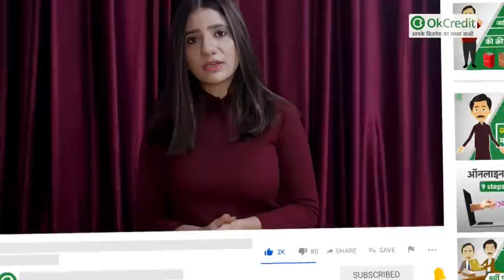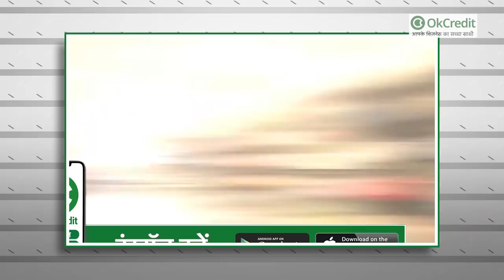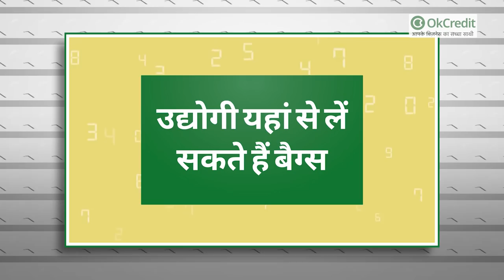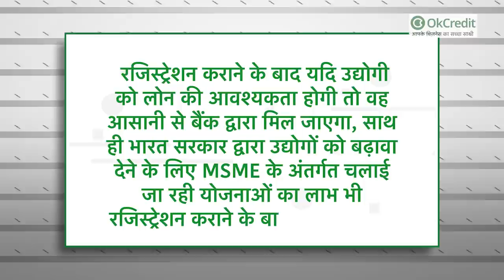शुरू करें 'लेडीज़ बैग' का व्यवसाय, कमाएँ निवेश से ज़्यादा प्रॉफ़िट | Ladies Bag Business Idea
लेडीज़ बैग का बिज़नेस कैसे शुरू करें :

बैग्स की आवश्यकता हर व्यक्ति को होती है, अपना सामान सुरक्षित रखने के लिए ताकि आप अच्छे से अपने काम का सामान अपने साथ लेकर चल सकें वो भी सुरक्षित।
मार्केट में हमेशा से ही बैग्स की डिमांड रही है, वो चाहे कपड़े रखने का बैग हो, स्कूल बैग, साइड बैग, ऑफ़िस बैग, ट्रैवल बैग, किड्स बैग, लैपटॉप बैग, अन्य बैग आदि। ऐसे में यदि आप बैग का बिज़नेस करते हैं, तो यह एक बेहद अच्छा बिज़नेस आइडिया होगा। क्योंकि यह एक ऐसा बिज़नेस है जो सदाबहार है, जो हर मौसम में हर महीने चलने वाला है।
यदि आप इस बिज़नेस को करने का सोच रहे हैं तो सबसे पहले यह डिसाइड करें कि आप किस तरह के बैग का बिज़नेस करने जा रहे। मतलब क्या आप ट्रैवल, स्कूल, लेडीज़ आदि तरह के बैग का एक साथ शुरू कर रहे हैं, या फिर किसी एक कैटेगरी को ही लेकर बिज़नेस शुरू करेंगे।
यहाँ हम आपको बता रहे लेडीज़ बैग का बिज़नेस आइडिया, कि आप लेडीज़ बैग का बिज़नेस कैसे शुरू करें।

सही जगह का चयन करें व इंटीरियर का भी रखें ख़्याल :

यदि आप लेडीज़ बैग बेचने का व्यवसाय करना चाहते हैं इसके लिए सबसे पहले आपको एक अच्छी जगह का चयन करना होगा।
- सबसे पहले एक ऐसी जगह ढूँढे जहां
- दुकान या शोरूम ऐसी जगह होनी चाहिए जहां महिलाओं का अधिक आना जाना हो, कोशिश करें की दुकान या शोरूम मुख्य मार्केट में हो।
- दुकान का इंटीरियर साफ़ सुथरा पॉज़िटिव वाइब्ज़ वाला हो। जिससे महिलाएँ व अन्य लोग आकर्षित हों, और वो आपकी शॉप पर आ सकें।

इस बिज़नेस में कितना निवेश लगेगा :

- यदि आप दुकान या शोरूम ऐसी जगह लेते हैं, जो मुख्य मार्केट हो तो स्वाभाविक सी बात है कि एरिया के हिसाब से उसका किराया व बजट आएगा।
- यह दुकान चौराहे  या ऐसी जगह पर हो जहां महिलाओं का आवागमन ज्यादा हो यह दुकान 8 हज़ार रुपए से 10 हज़ार रुपए तक किराए पर मिल जाएगी।
- दुकान को सजाने वाला व आकर्षित बनाने में लगभग 50 हज़ार रुपए से 60 हज़ार रुपए तक का खर्चा आएगा। दुकान तैयार होने के बाद लगभग 2 लाख रुपए तक की आवश्यकता होगी जिससे लेटेस्ट फैशन के अनुसार माल भरा जा सके।

उद्योगी यहां से लें सकते हैं बैग्स

आमतौर पर छोटे शहर के उद्योगी कानपुर, दिल्ली और मुंबई जैसे बड़े शहरों से माल लाते हैं। इसके अलावा आप अपने शहर के थोक विक्रेताओं से भी बैग ले सकते हैं, माल लेते समय एक बात का विशेष ध्यान रखना होगा कि जो भी बैग लिया जाए वह लेटेस्ट फैशन और अच्छी गुणवत्ता को ध्यान में रख कर ही लिया जाए जिससे कि ग्राहकों का विश्वास बना रहे।

लेडीज़ बैग्स के व्यवसाय में मुनाफा

लेडीज़ बैग्स के शॉप में ज़्यादा स्टाफ की आवश्यकता नहीं होती है, मात्र एक व्यक्ति को रखकर ही आप दुकान चला सकते हैं। इसमें अत्यधिक अतिरिक्त खर्चे नहीं है इस कारण इस में मुनाफे का प्रतिशत दर और बढ़ जाता है अच्छी गुणवत्ता के साथ और कम मार्जिन के साथ भी अगर यह व्यवसाय किया जाए तो 35% से लेकर 40% तक मुनाफा आसानी से हो जाता है।

रजिस्ट्रेशन और लोन

लेडीज़ बैग्स की दुकान के लिए रजिस्ट्रेशन आवश्यक नहीं है क्योंकि इस प्रकार के व्यापार के लिए विशेष लाइसेंस या परमिट की आवश्यकता नहीं है।यदि आप रजिस्ट्रेशन करा लेते हैं, तो यह आपके लिए और आपके व्यापार के लिए कई प्रकार के लाभदायक होगा। रजिस्ट्रेशन कराने के बाद यदि उद्योगी को लोन की आवश्यकता होगी तो वह आसानी से बैंक द्वारा मिल जाएगा, साथ ही भारत सरकार द्वारा उद्योगों को बढ़ावा देने के लिए MSME के अंतर्गत चलाई जा रही योजनाओं का लाभ भी रजिस्ट्रेशन कराने के बाद ही मिलता है। लेडीज़ हैंड बैग्स के व्यवसाय का रजिस्ट्रेशन आप MSME से संबंधित वेबसाइट पर ऑनलाइन करा सकते हैं।

Bag Shop & Brand Name Ideas | How to Start a bag Business | How to start bags and purses business |